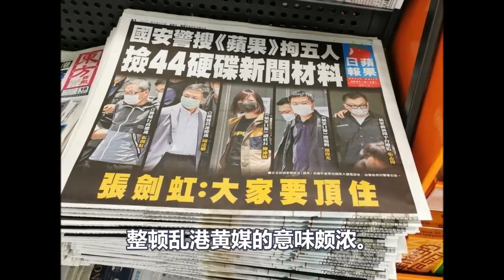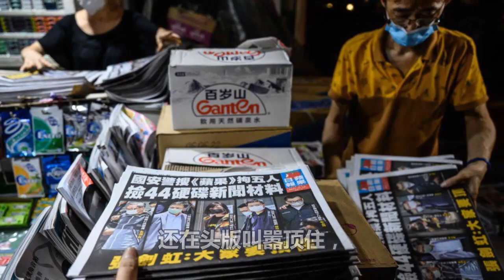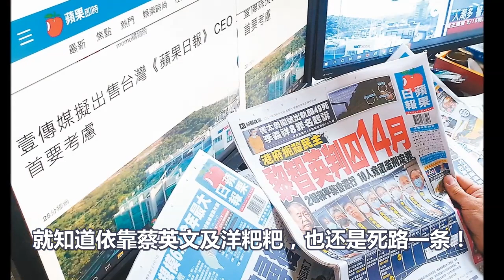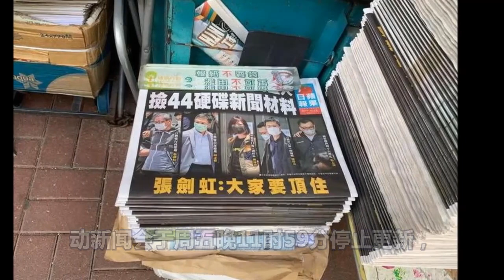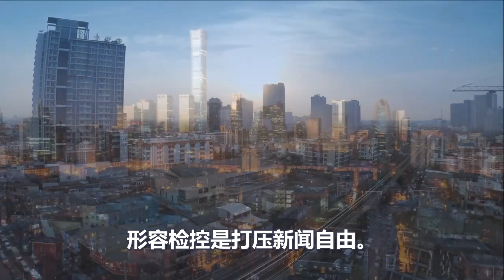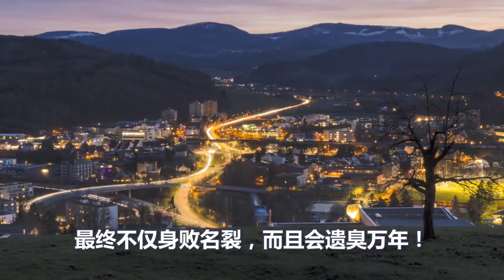香港大破局！港独被一网打尽，苹果日报这几鬼都被抓了！港独迎来末日，冻结黑金资产，苹果日报宣布倒闭